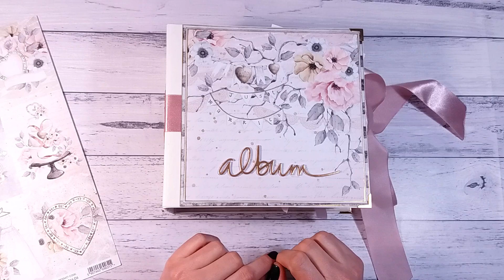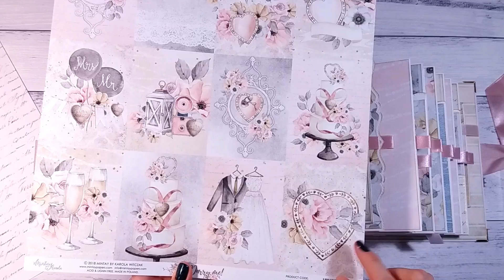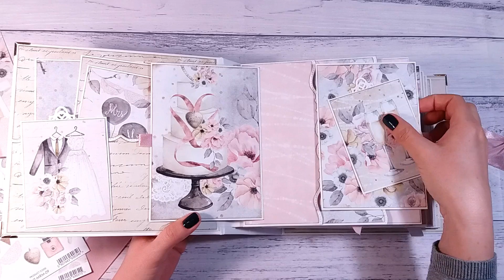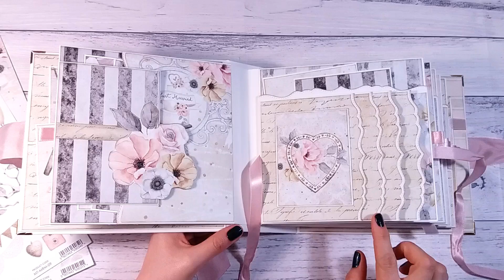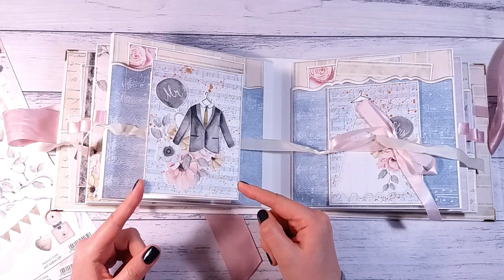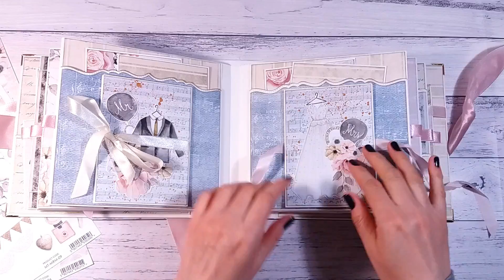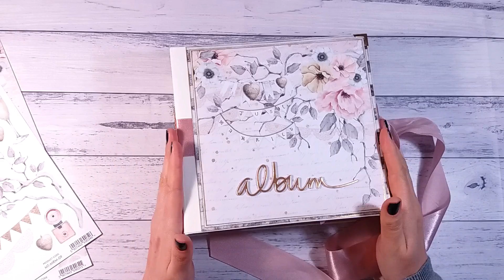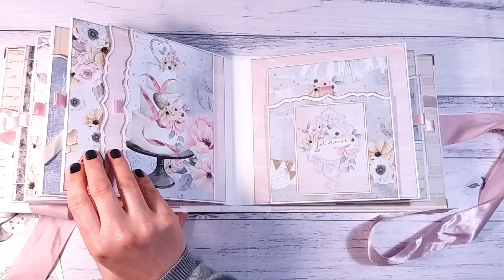ALBUM ŚLUBNY MARRY ME!